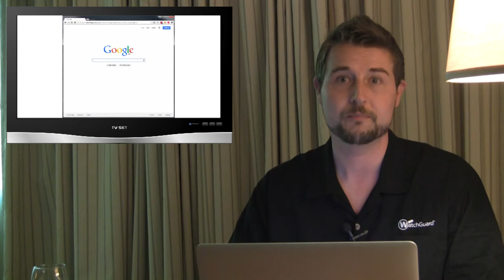Password Alert Fail - Daily Security Byte EP.73